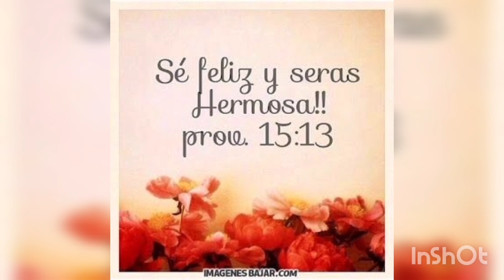Ideas reutilizando recipientes de Plástico. Escoge el tuyo y lo realizaremos paso a paso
Ideas de cómo reutilizar recipientes plásticos con varias técnicas como Estarcido, Ensuciar bonito, flotando, Decoupage y más.
Escoge el tuyo para realizarlo paso a paso, dejanoslo saber en tus comentarios